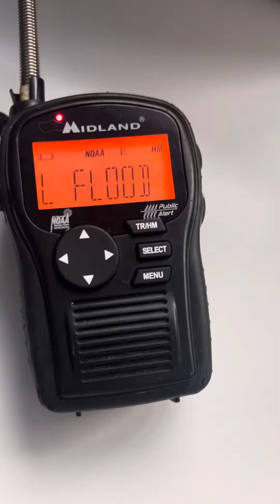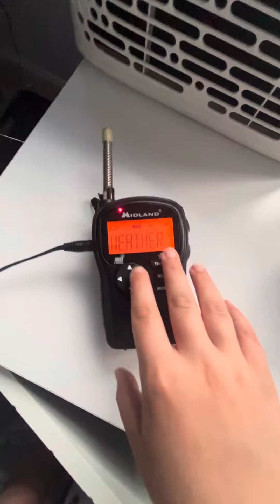This scared me LMAO- (5/4/24) may the fourth be with you 😭🤙